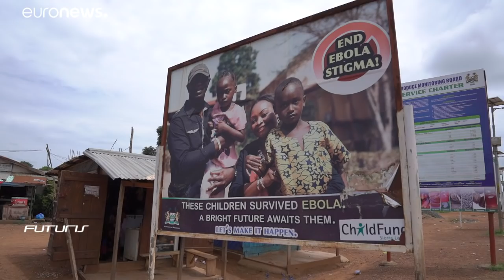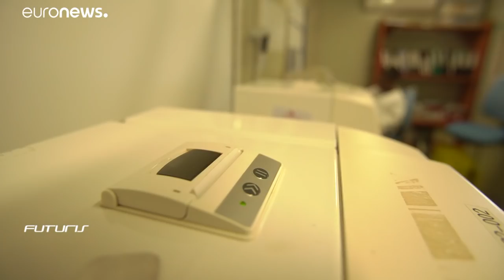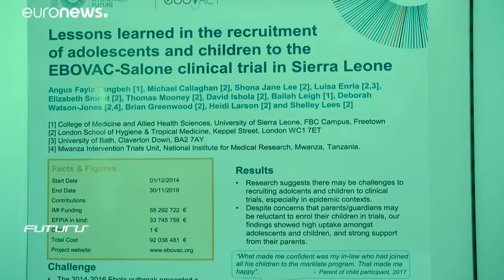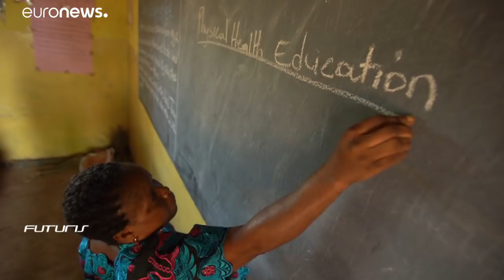Vaccine research offers fresh hope against Ebola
In this Futuris, Euronews' Julian Lopez travels to Sierra Leone to see how survivors, scientists and medics are joining forces in an effort to develop a vaccine against the deadly Ebola virus. …